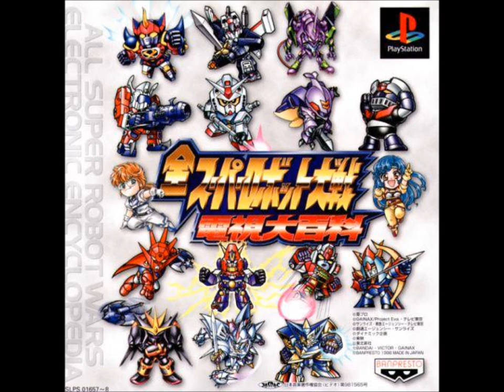SRW Electronic Encyclopedia - Gallant Char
SRW Electronic Encyclopedia version of "Gallant Char" from Mobile Suit Gundam. Original composed by Takeo Watanabe and Yuji Matsuyama.